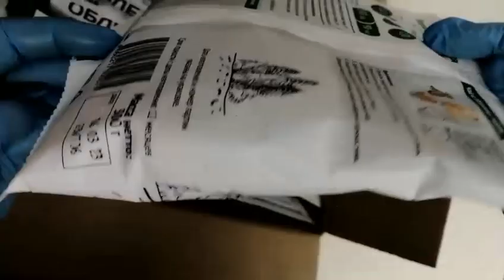ОБЛЕПИХА 300 гр / ИНТЕРНЕТ Магазин ДИКО ПОЛЕЗНО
ОБЛЕПИХА ДИКОРАСТУЩАЯ
быстрозамороженная
Высший сорт
300 гр
Электронная + лазерная очистка
Россия
Цена за упаковку:
Опт (от 100 кг) -115 руб/уп;
Агент - 125 руб/уп;
Розн - 135 руб/уп